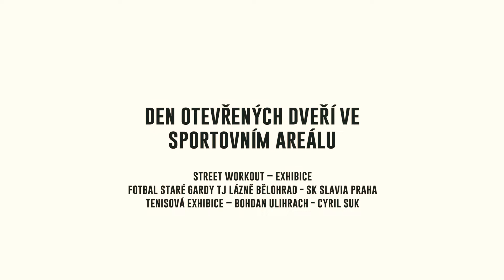Zahájení lázeňské sezóny 26.5.2018 - trailer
Pozvánka na akci Zahájení lázeňské sezóny, která se koná v sobotu 26. května 2018 v areálu minigolfu u hotelu Anna Marie v Lázních Bělohradě.